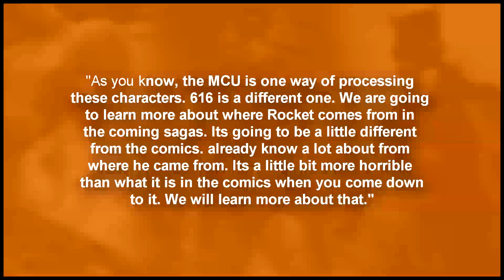Guardians 3 will be about Rocket Raccoon & His Origin